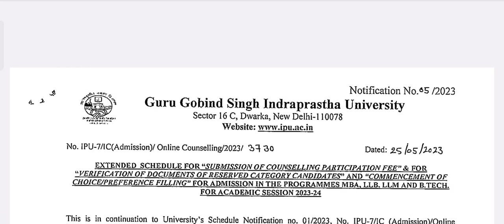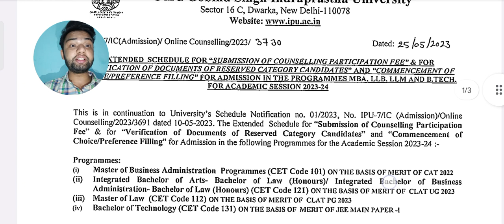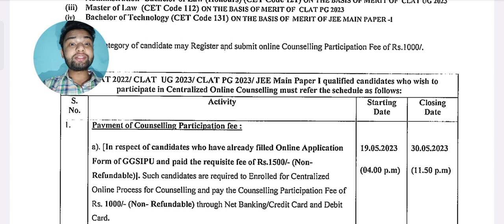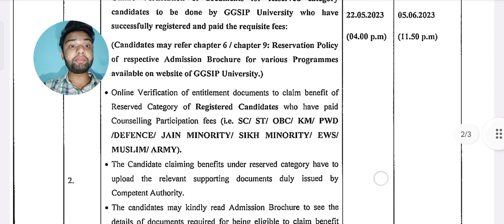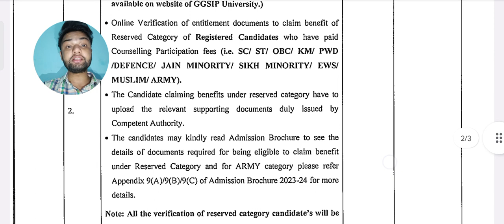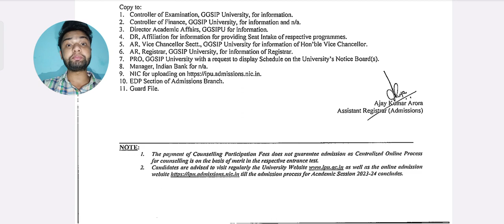Last Day Today😱 | GGSIPU Registration & Counselling 2023 | Documents Verification | Choice Filling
Username - monis_khan_official_one